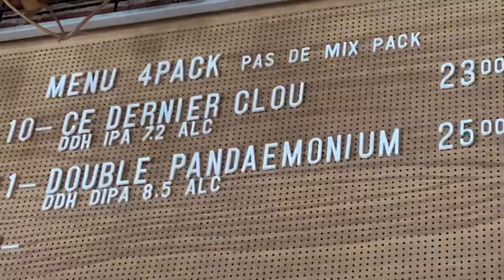MESSOREM BRACITORIUM (BEER) - Explained in 51 seconds video - 26/11/2020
A little visit in the new expanded shop of Messorem Bracitorium in Montreal, Saint-Henri. The place is open since august 2019 and it's already popular. Renown for their beer 'New England IPA' style, the compagny do some special collaboration with other micro brew and experimenting with different styles/flavors. The only way to acces to their product is thru their website and directly from the taproom.